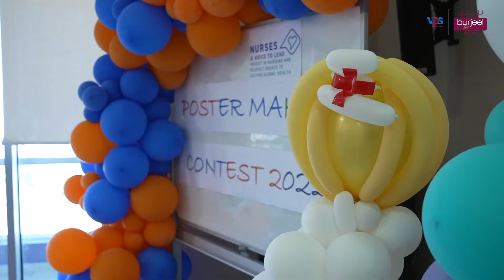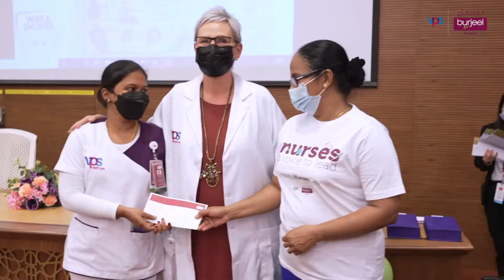Celebrating Nurses Day At Burjeel Hospital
As we celebrate nurses’ day at Burjeel Hospital, In honour of this day, let's shine a spotlight on the incredible nurses who are on this amazing health care journey with us!💫
We thank you for working tirelessly to save lives, provide comfort and care for our patients.
Tag your Favourite nurse🩺.